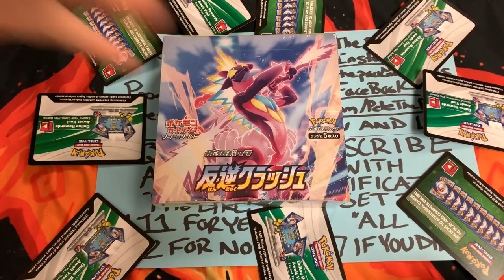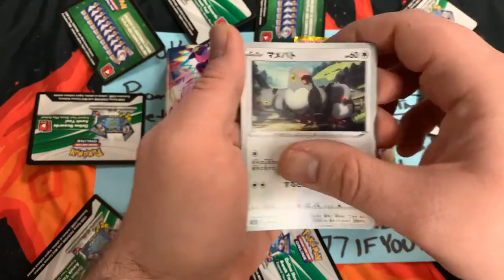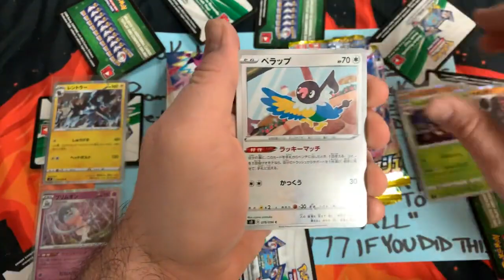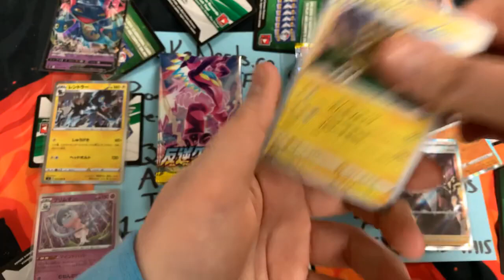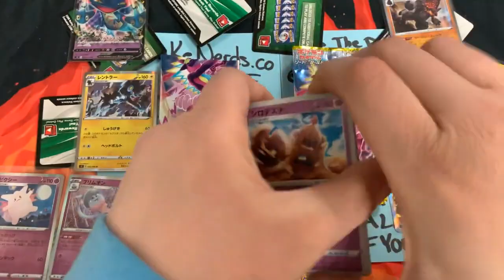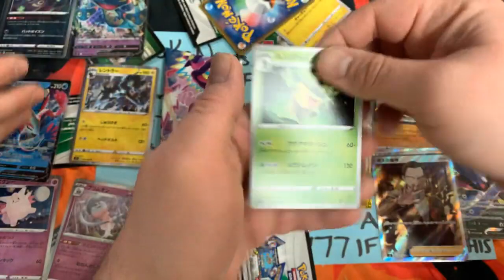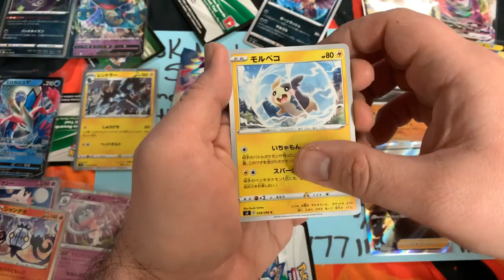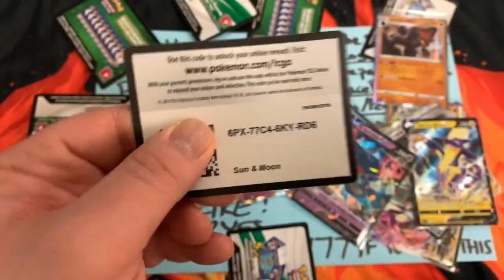INSANE PULLS! Pokemon Card Opening Rebellious Clash Booster Box & Code Giveaway! (THROWBACK)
-D&C!

Follow "PokeCog" on Instagram for the Code Hunters Intro!